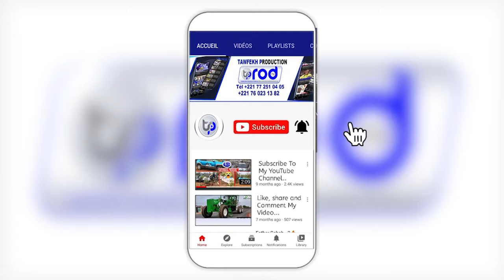MAGAL SÉRIGNE MASSAMBA KANNI BOUSSO BOROM TOUBA DAROU XADIM SAMEDI 14 OCTOBRE 2023